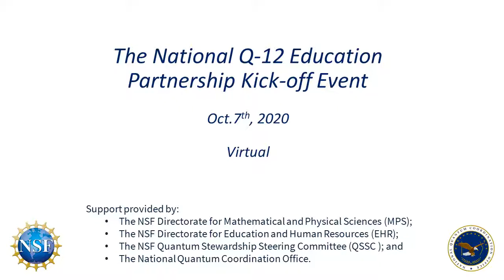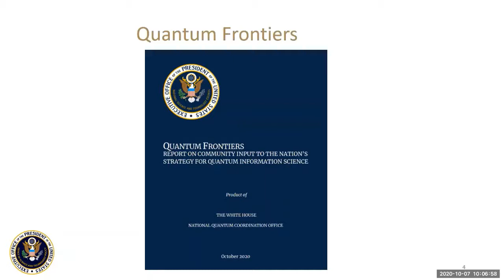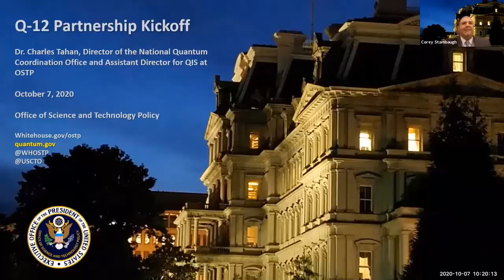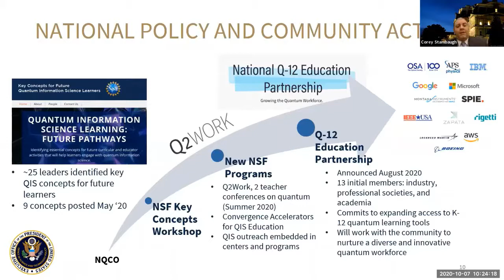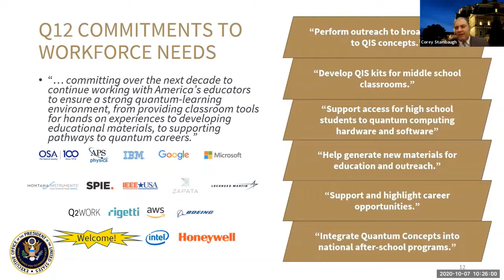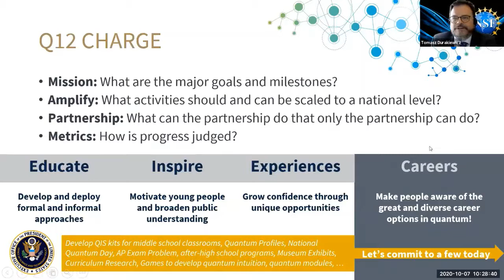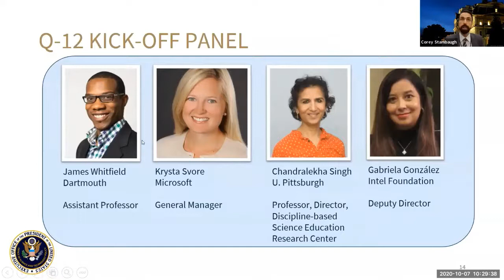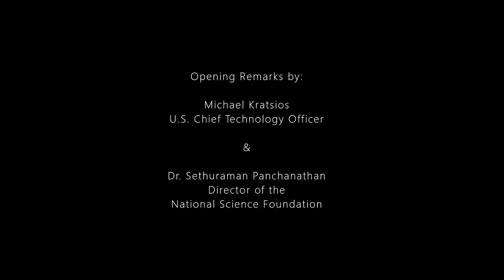Opening session of Kickoff event for National Q-12 Education Partnership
The opening session of the kickoff event for the National Q-12 Education Partnership. Video provided courtesy of the NSF and the NQCO. Q2Work is an NSF-funded program, a coordinating member of the partnership.